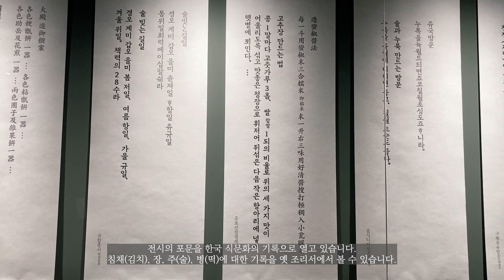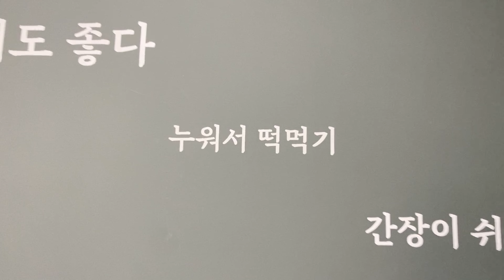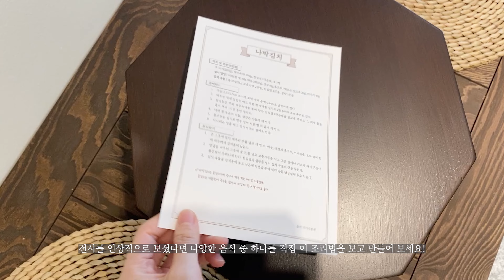국립무형유산원 특별전 '함께 EAT다'展 맛보기 [대학생 기자단]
안녕하세요. 문화재청 대학생기자단입니다.
국립무형유산원에서 특별전 '함께 EAT(잇)다'가 열리고 있습니다. 이 전시는 전통생활관습 중 최근 국가무형문화재로 지정된 김치 담그기, 장 담그기, 막걸리 빚기, 그리고 떡 만들기로 주제로, 긴 역사를 가진 전통 식생활 관습의 공동체성과 전승성을 살펴보는 특별전 입니다.
영상에서 전시를 짧게 담아냈습니다. 전시가 더 궁금하다면 아래 정보를 통해 직접 방문해보세요!

함께 EAT(잇)다
전시기간: 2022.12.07.(수) ~ 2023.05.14.(일)
전시장소: 국립무형유산원 누리마루 2층 기획전시실
관람시간: 9:30 ~17:30(매주 월요일 휴관)
관람료: 무료